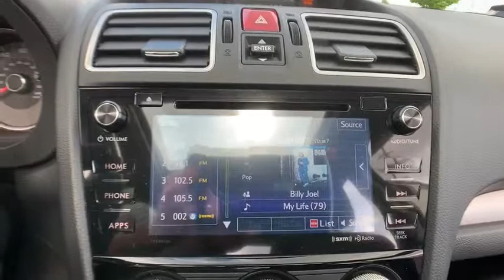2017 Subaru Forester Macomb, Rochester, Royal Oak, Sterling Heights, Troy, MI UD90239P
Venetian Red Pearl U 2017 Subaru Forester available in Macomb, Michigan at Sellers Subaru. Servicing the Rochester, Royal Oak, Sterling Heights, Troy, MI area.

Sellers Subaru
23651 Hall Rd

New Trade-in going through inspection.brCertified - 2017 Forester 2.0XT Premium **AWD**Rear Back-Up Camera**Infotainment Center**Moonroof/Sunroof**Bluetooth Capabilities**Leather Seating**brbrThis vehicle also includes USB Port, Automatic Temperature, Chrome Style Wheels, Satellite Radio, Radio Wheel Control, Keyless Entry, Temperature and Compass, Side Air Bags, Traction Control, MP3, Luggage Rack, Fog Lights, and Cloth Seats w/Leather Trim, Power Driver, Split Rear Folding Seatingbrbr2017 Subaru Forester 2.0XT Premium Venetian Red Pearl One Owner, Low Miles, Certified, Sunroof | Moonroof, Rearview Back Up Camera, Subaru Certified-This vehicle comes with a 7 year or 100,000 mile Powertrain warranty!, Forester 2.0XT Premium Premium, 4D Sport Utility, 2.0L 4-Cylinder DOHC 16V Turbocharged Intercooled, Lineartronic CVT, AWD, Venetian Red Pearl, black Cloth, 18 Alloy Wheels, 6 Speakers, All-Weather Floor Mats, Auto-Dimming Mirror w/Compass & HomeLink (DISC), Automatic temperature control, Driver's Side Mirror, Emergency communication system, Exterior Auto Dimming Mirror w/Approach Lighting, Exterior Mirror Hardware Kit, Heated door mirrors, Heated front seats, Illuminated entry, Int & Ext Auto Dim Mirror w/HomeLink (DISC), Leather Shift Knob, Low tire pressure warning, Outside temperature display, Passenger's Side Mirror, Power door mirrors, Power driver seat, Radio: Subaru Starlink 7.0 Multimedia Plus System, Remote Engine Starter, Remote keyless entry, Roof rack: rails only, Security system, Split folding rear seat, Spoiler, Steering wheel mounted audio controls, Telescoping steering wheel. 2.0L 4-Cylinder DOHC 16V Turbocharged Intercooled Lineartronic CVTbrbrAt Sellers Subaru we are focused on you! No matter what you're looking for, we'll help you find the right car to get you there. Buy with confidence! Our Transparent Pricing and a 7 Day Love It or Leave It Guarantee to prove it! Reputation is Everything!